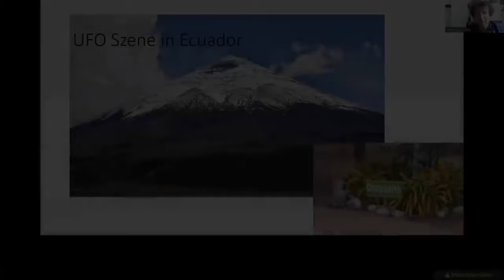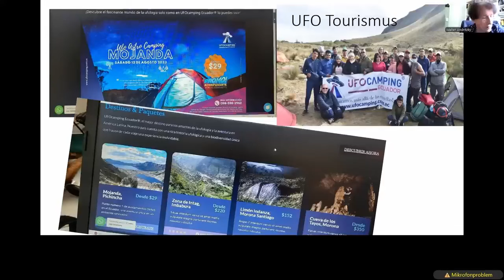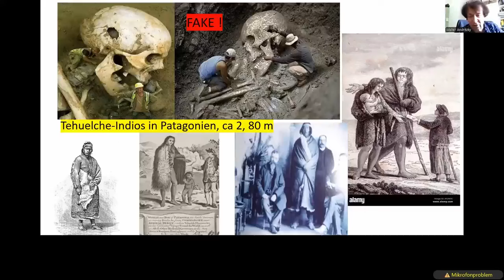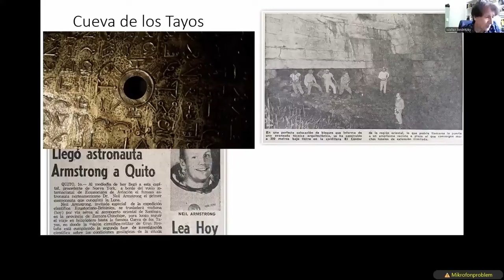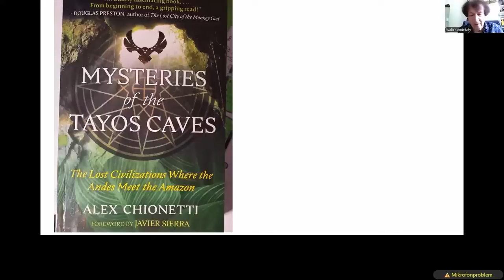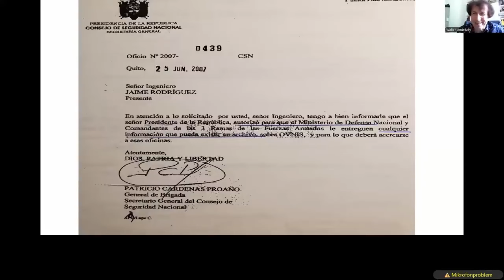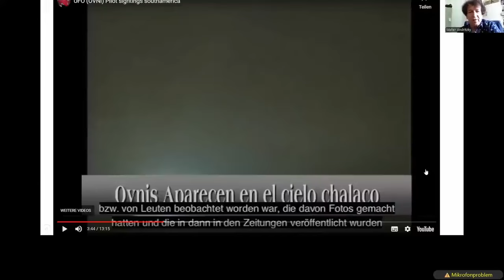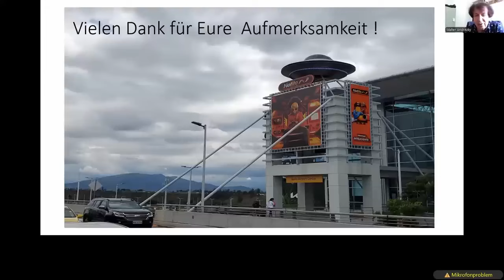DIE UFO SZENE IN ECUADOR